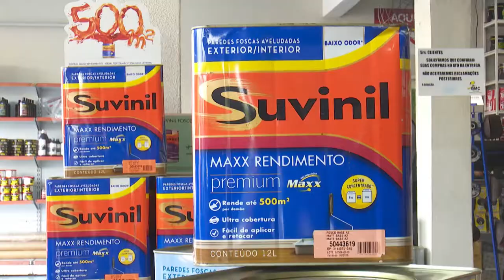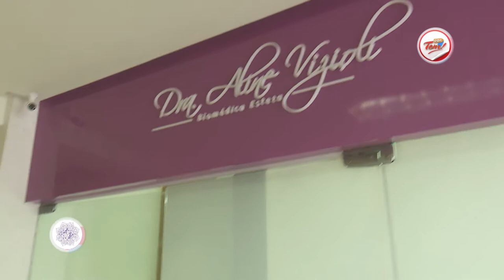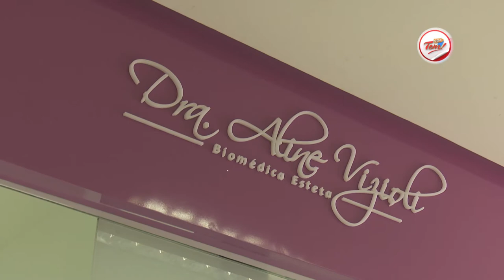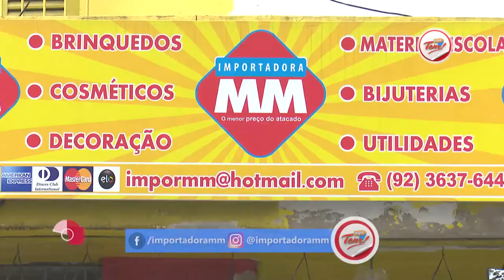Programa Aqui Tem - 18 11 2017 (01º Bloco)